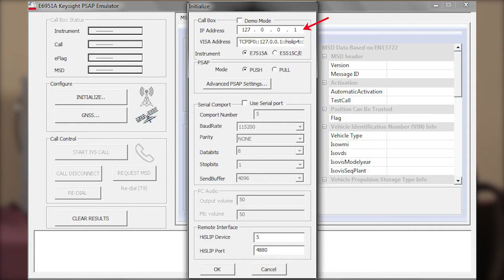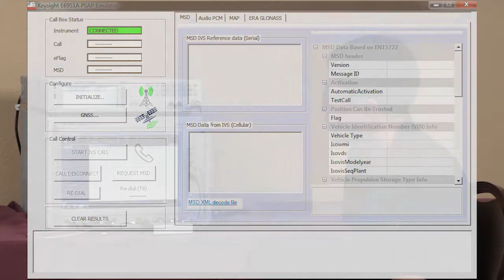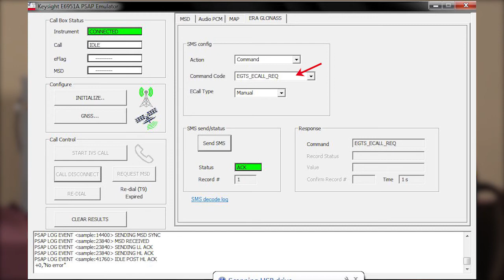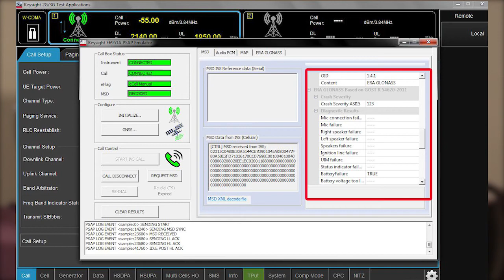eCall ERA-Glonass Demo by Seung Taek Chang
Overview of a typical configuration for Keysight E6950A eCall ERA-Glonass Conformance Test Solution.

earn more about automotive test challenges and solutions with resources from Keysight